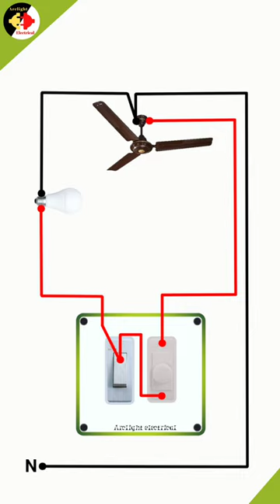1 Switch 1 Regulator control both Bulb and Ceiling fan | Switch Board Wiring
This video is about how to give connection to both bulb and ceiling fan with only one switch and one regulator. This type of switch board connection is very simple and easy to learn by watching this short video.

Diagram wire coating used-
Red: Phase wire connection
Black: Neutral wire connection